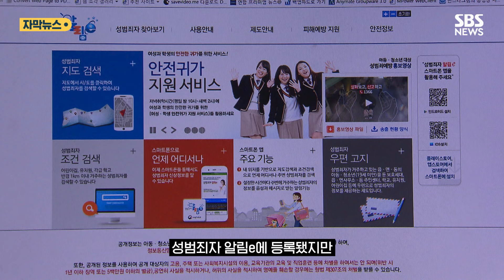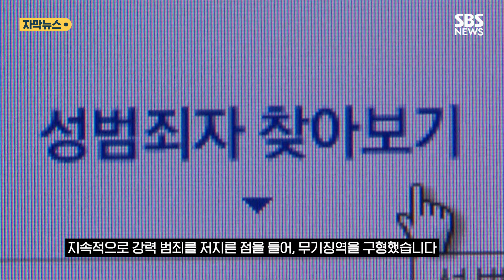처음 본 여성에게 '사커킥' 전직 축구선수 "사람 죽인 것 같다"…징역 25년 선고 (자막뉴스) / SBS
부산 서구의 한 길거리.

다급히 달아나려다 넘어진 한 남성을 경찰이 곧바로 제압합니다.

지난 2월 처음 본 여성을 골목으로 끌고 가 무차별 폭행하고 휴대전화를 훔쳐 달아난 남성을 경찰이 체포하는 장면입니다.

이 남성은 피해 여성의 머리를 축구공처럼 세게 차는 이른바 '사커킥'을 하는 등 30여 차례 폭행했고, 행인의 신고로 병원으로 옮겨진 피해 여성은 턱뼈가 골절되는 등 전치 8주의 중상을 입었습니다.

피의자인 40대 권 모 씨는 전직 축구선수인 것으로 드러났습니다.

권 씨를 강도살인미수 혐의로 기소한 검찰은 "권 씨가 사람의 얼굴에 수십 차례 걸쳐 물리력을 가하면 죽을 것이라고 누구나 예상 가능하다"면서 "사건 직후 지인에게 '자신의 얼굴과 신발에 피가 너무 많이 묻어 사람을 죽인 것 같다'고 말했었다"고 지적했습니다.

검찰은 권 씨가 과거에도 성범죄를 저질러 성범죄자 알림e에 등록됐지만 지속적으로 강력 범죄를 저지른 점을 들어, 무기징역을 구형했습니다.

이에 권 씨 측은 "범행 당시 만취 상태였고, 어떻게 범행을 저질렀는지 기억을 못한다"면서 살인의 고의성을 부인했습니다.

또 공황장애 등을 이유로 재판에 불출석하기도 했습니다.

재판부는 "미필적으로나마 살인의 고의가 있다고 볼 수 있다"면서도, "확정적으로 피해자를 살해하기 위해 범행한 것은 아닌 것으로 보인다"면서 징역 25년을 선고했습니다.

재판부는 또 "우울증 등 정신 병력이 범행에 영향을 미친 점, 살인 미수에 그친 점 등을 고려해 감형했다"고 판시했습니다.

(취재 : 정경윤 / 영상편집 : 소지혜 / 제작 : 디지털뉴스편집부)